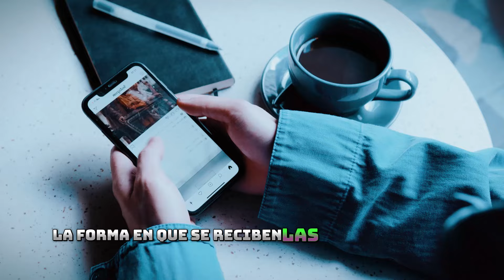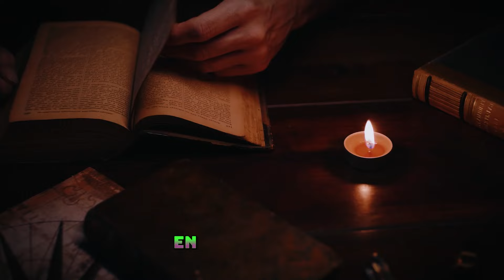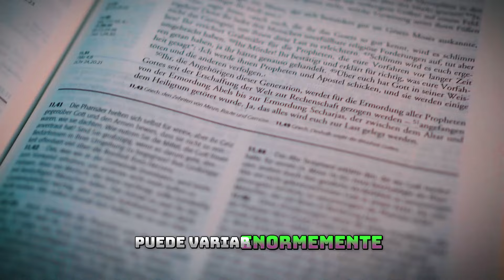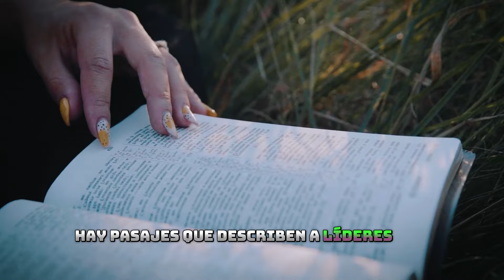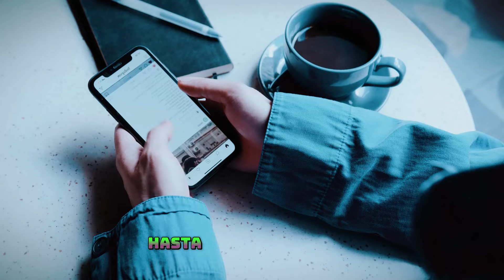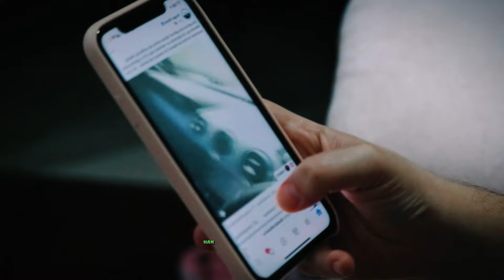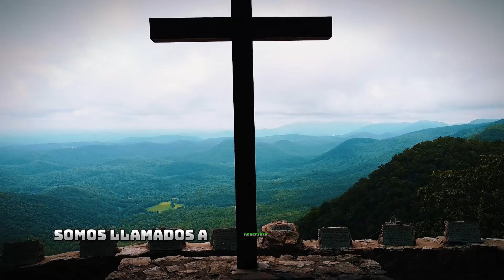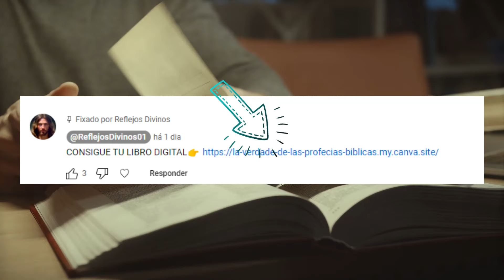¡DONALD TRUMP AHORA ES CREYENTE Y ELON MUSK REVELA SI ACEPTA A JESÚS! ¿PROFECÍA CUMPLIÉNDOSE?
🔥 ¡Revelación Sorprendente! Donald Trump y Elon Musk en Debate Espiritual 🙏🌍

¿Qué significa la reciente declaración de Donald Trump sobre su fe en Dios? ¿Y Elon Musk, el visionario tecnológico, cómo responde a la pregunta "¿Aceptas a Jesús?" En este video, exploramos el impacto espiritual de estas figuras públicas en tiempos de crisis, conectando sus palabras con las profecías bíblicas y los misterios del Apocalipsis. ¡Prepárate para un viaje de fe, poder y tecnología! 🚀📖